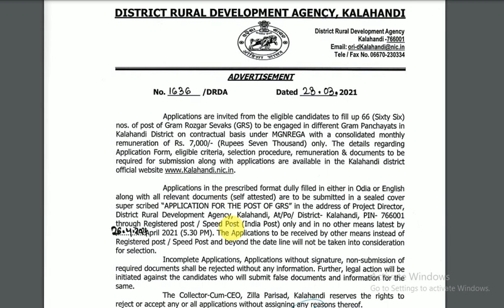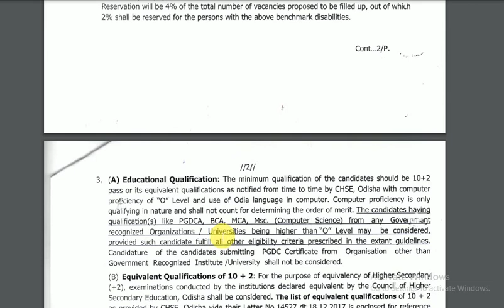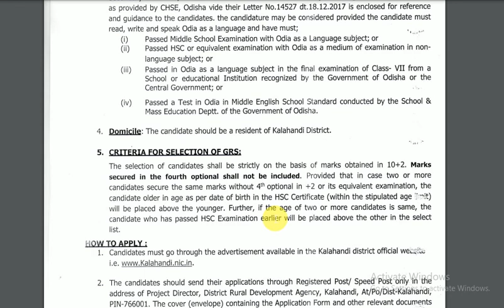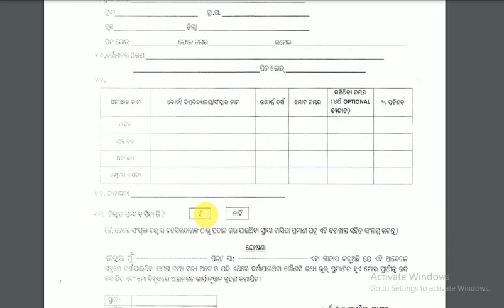G.R.S Post in Odisha,Kalahandi District 2021 | No Fee | OFFLINE APPLY | 10+2 ONLY | COMPUTER CERTIFI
G.R.S Post in Odisha,Kalahandi District 2021 | No Fee | OFFLINE APPLY | 10+2 ONLY | COMPUTER CERTIFICATE @GRSPost @OfflineApply
Applications in the prescribed format dully filled in either in Odia or English
along with all relevant documents (self attested) are to be submitted in a sealed cover
super scribed *APPLICATION FOR THE POST OF GRS" in the address of Project Director,
District Rural Development Agency, Kalahandi, AtlPol District- Kalahandi, PIN- 766001
lhrpyg!-Registered post/ Speed Post (India Post) only and in no other means latest by
?S.tlt1*hpril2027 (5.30 PM). The Applications to be received by other means instead of
Registered post / Speed Post and beyond the date line will not be taken into consideration
for selection.
Incomplete Applications, Applications without signature, non-submission of
required documents shall be rejected without any information. Further, legal action will be
initiated against the candidates who will submit false documents and information for the
same.